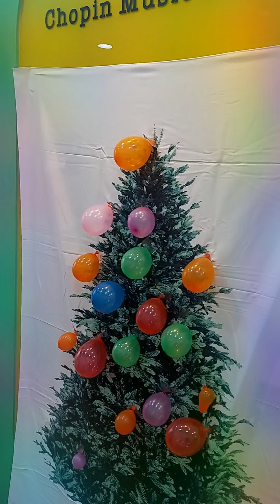2021 크리스마스 이브 🎹 배틀 2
소리질러~~♡